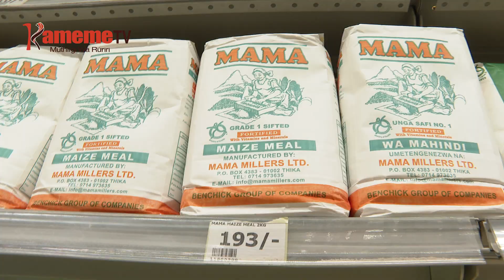Atongoria Embu gukumithia mirurungano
Atongoria kaunti-ini ya Embu nimamenereirie mirurungano iria ikoretwo igitongorio ni ngwataniro ya Azimio La Umoja makiuga ikinya riri ritiri na kihonia indi riracungiriria bururi gucoka na thutha.
Kuringana na atongoria aya ona gutuika thogora wa indo cia mahuthiro uri iguru, gutabanio kwa mirurungano gutiri na umithio o tiga hathara na wanangi wa indo.